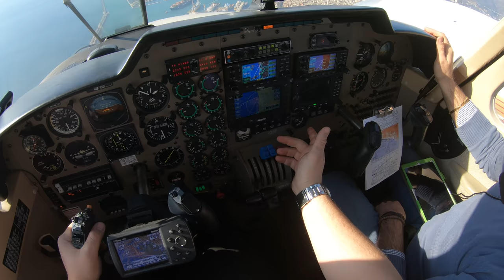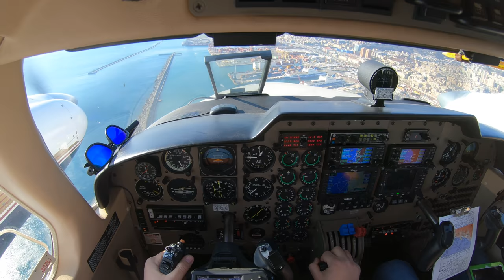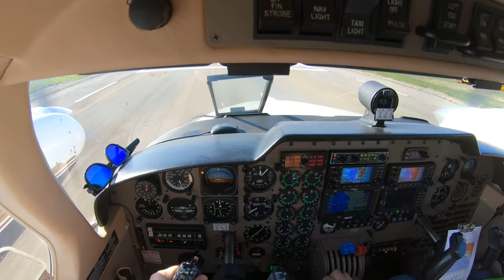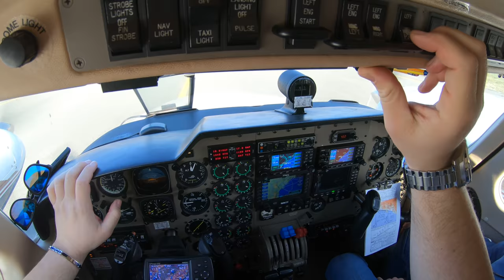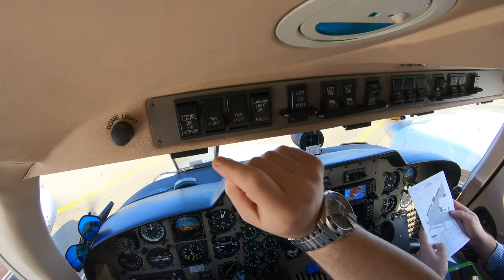Piper Seneca V CROSSWIND Landing in Genoa ( Italy ) LIMJ 4K